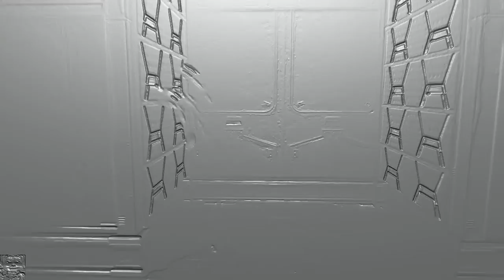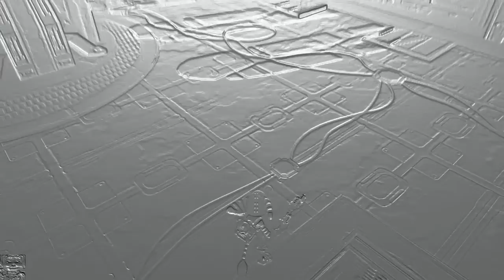Ratchet and clank screen filters and speed settings remixed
Title needs no explanation